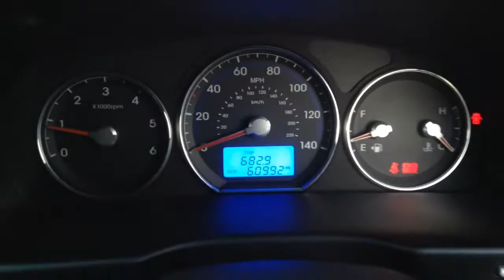Hyundai Santa Fe 2.2 CRDi Premium Station Wagon 5dr for Sale at CMC-Cars, Near Brighton, Sussex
Make / Model: Hyundai Santa Fe 2.2 CRDi Premium Station Wagon 5dr
Colour:Black   Year:2010   Reg:GU60NDL   Mileage:60100

Balcombe Road
Whitemans Green
West Sussex
RH17 5BZ